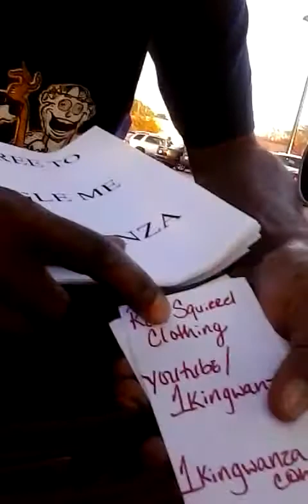THE DEFINITION OF MARKETING 1KINGWANZA